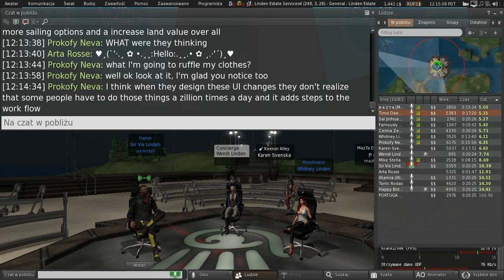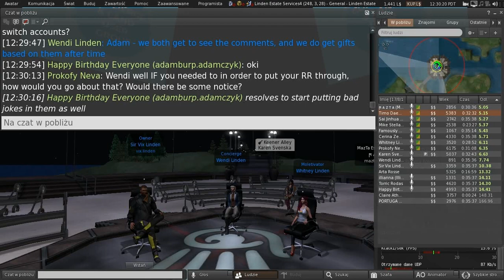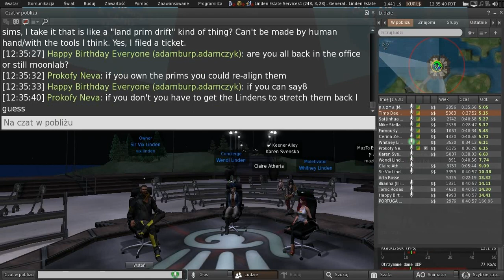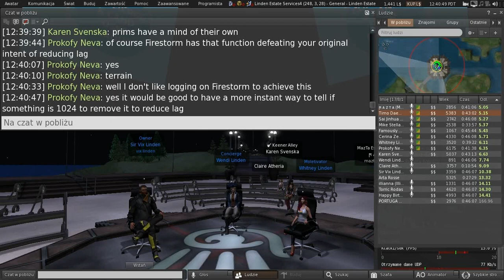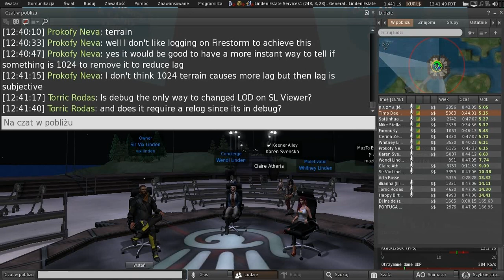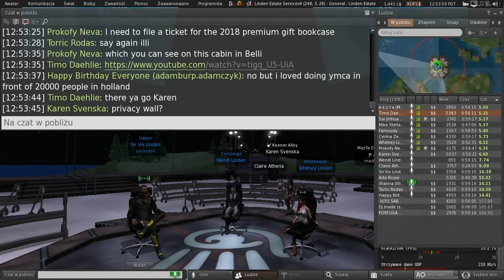Second Life: Concierge & Land User Group meeting (25 August 2021)